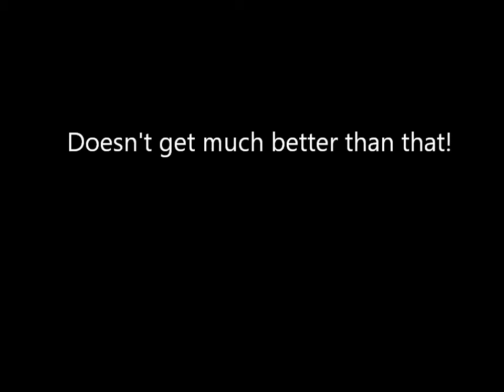Seeing some old Friends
Once again we made the trek down to Fort Yates, North Dakota and we could not resist the draw of Halle's best friends!

Halle has come to love going to Uncle (Grandpa) Mike's and has always felt right at home.
The horses came to us with out uncle, this was a first, I think they missed Halle.

Thank you Uncle (Grandpa) Mike and Ms. Melissa!!